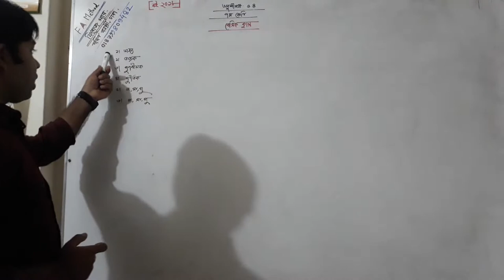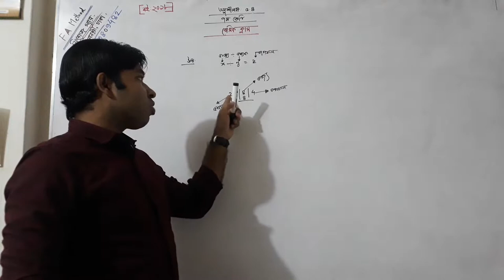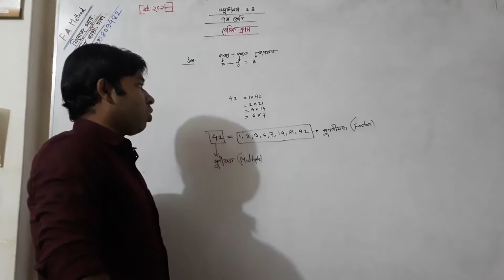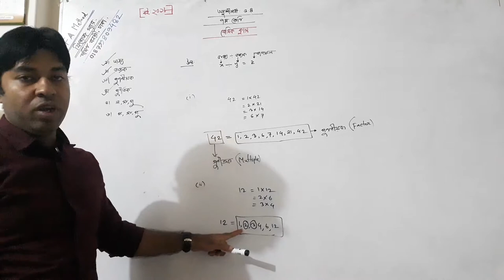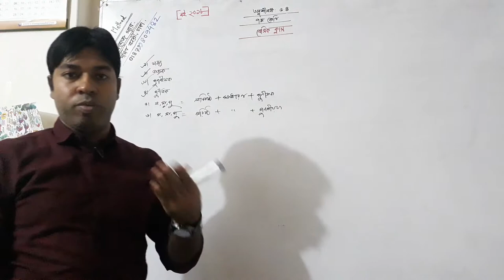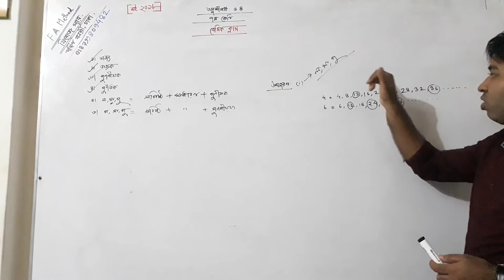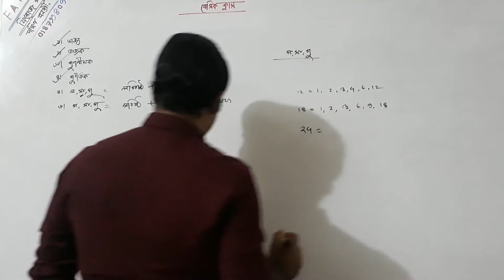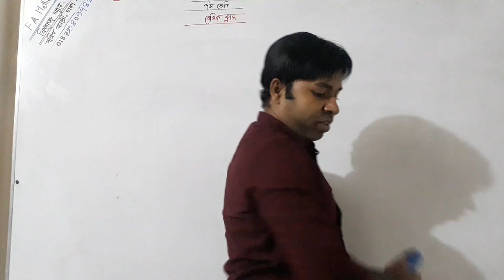Seven Math Chapter 5.4 (Part-1) ll Class 7 Math 5.4 ll সপ্তম শ্রেণির গণিত ৫.৪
FA Method-এর পক্ষ থেকে সকলকে জানাই স্বাগতম।

আমাদের  FA Method